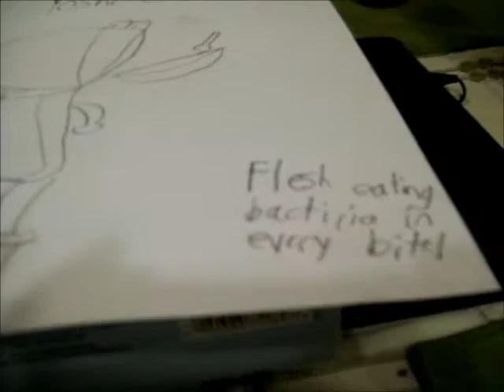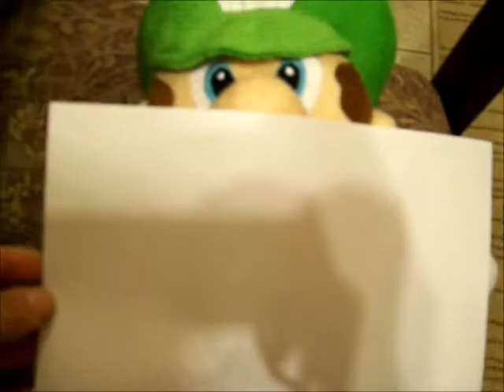Luigis friday 13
Luigis friday the 13th